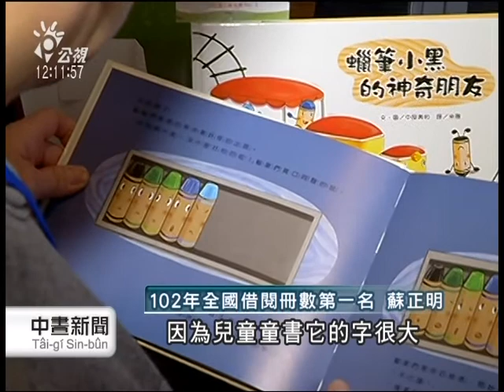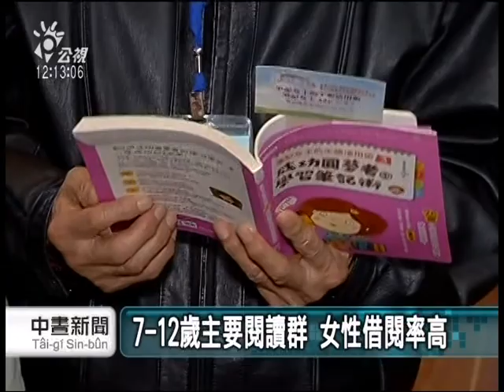20140307 公視中晝新聞 調查：去年借書人口增 最愛通俗文學